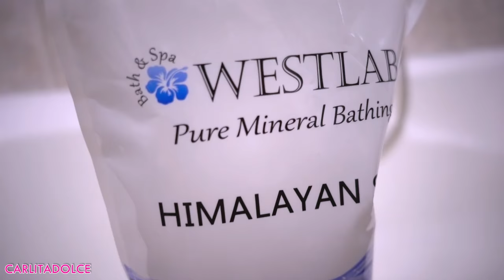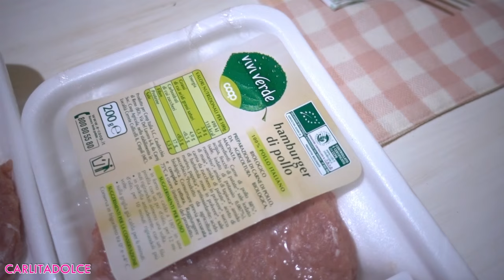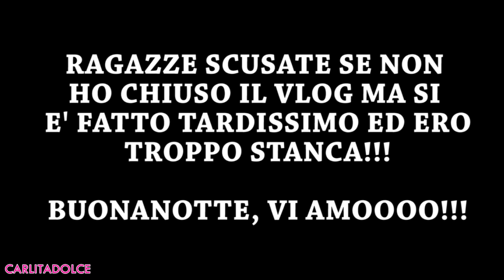UN OSPITE INASPETTATO !!!! - VLOG Giovedì 26 Gennaio 2017 | Carlitadolce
Ciao ragazze! ^_^
TANTI POLLICI in su se vi piacciono i miei Video Vlog !!! Spero di trasmettervi tutta la mia positività anche se non è un periodo bello per me :-( TANTI LIKE se volete altri video Vlog e il video del mio Allenamento !!! Grazie per tutto il vostro supporto!!! .. VI AMO!!!

❤ MUSICAL.LY : Carlitadolce